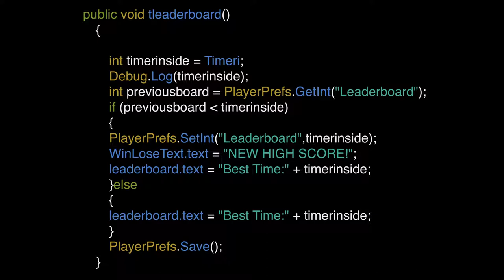AVGD promo clip 5 programming1